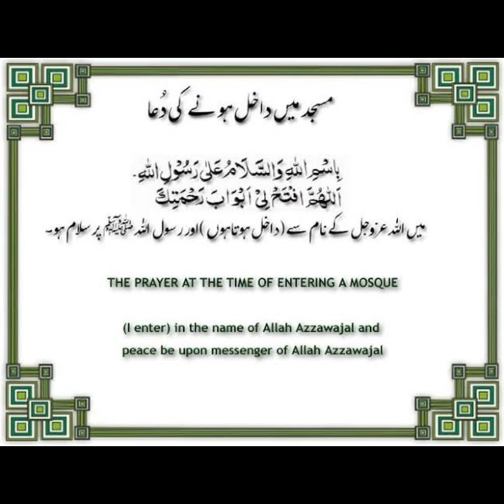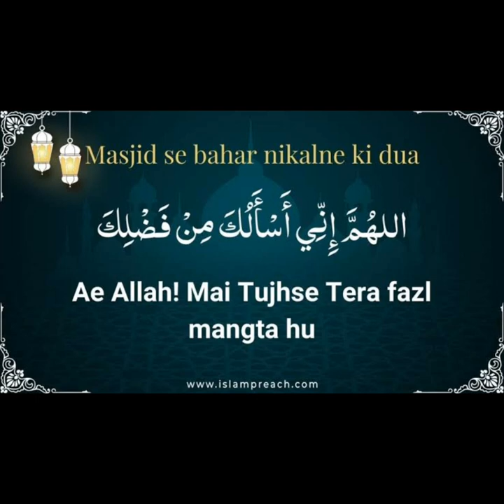Masjid Mein Dakhil Hone Ki Dua| Masnoon Duain | Nai Subah